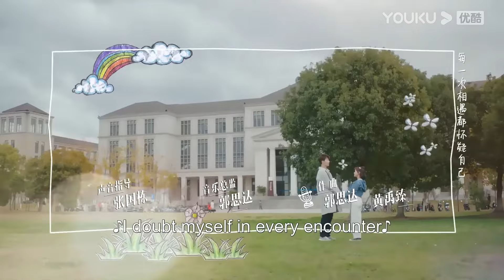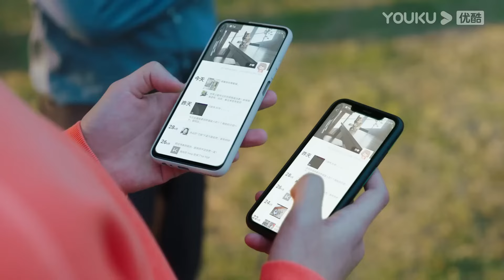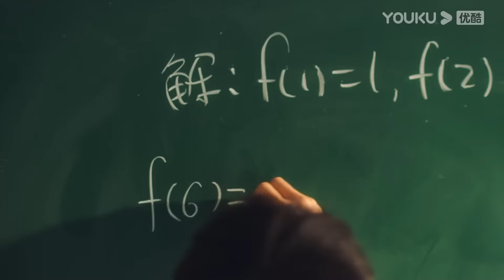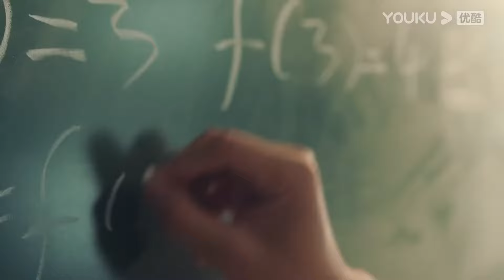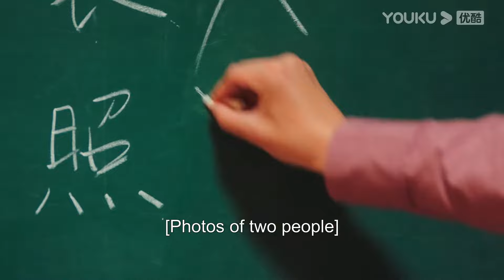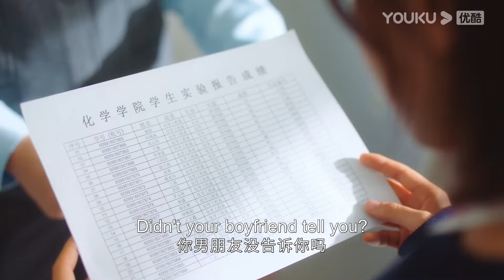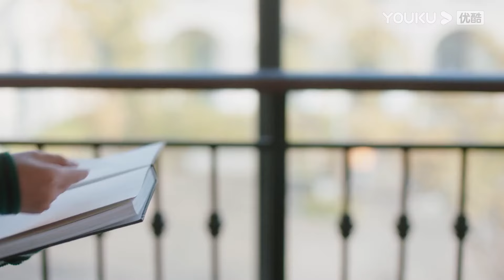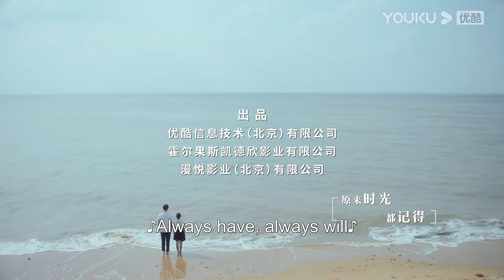ENGSUB【原来时光都记得 Always Have Always Will】EP09-EP12 | 校草失忆二次追妻 | 李歌洋/陈芳彤/龚锐/温茉言 | 爱情 校园 | 优酷 YOUKU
📺【原来时光都记得 Tender Light】高一，小镇少女方黎与冷面学霸洛言成为同学，那时的洛言对于方黎来说是噩梦般的存在。三年后他们在大学重逢，此时的洛言已经记不起这个曾经的方黎，可阳光小女侠与傲娇恶魔龙的战争继续上演，这一对互怼冤家经历了最好的青春，最终寻回了那段遗失在小时光中的美好，找寻到各自的梦想。

★主演：李歌洋/陈芳彤/龚锐/温茉言/任运杰
★Starring: Li Geyang/Chen Fangtong/Gong Rui/Wen Moyan/Ren Yunjie

00:00 The International Website youku.tv is now available!
02:00 Download YOUKU International APP to get early access to the full show